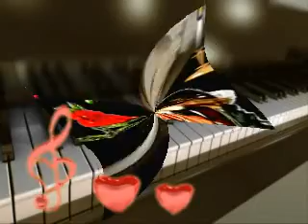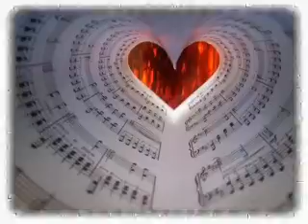♥♥♥ KASZI - MEGKÖSZÖNÖM ANYÁM ♥♥♥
Gondoztál nap, mint nap
aztán évről, évre.
Tanítottál dalra, szóra,
Szeretetre ,  szépre.

Ő az, aki halkan
Bölcsőd fölé hajol,
Ő az, aki neked
Altató dalt dalol.
Megmosdat, megfürdet
Megfésül szépen,
Tündér mesét mond
Lágy téli estéken.
Amikor beteg vagy
Ő az, aki ápol,
Két szemében mennyi
Aggódás, gond lángol.
Ő az, aki mindig
Imádkozik érted
Nincs, óh nincs határa
Nagy szeretetének.
Tele van a lelke
Érted égő fénnyel,
Ne bántsd meg őt soha
Engedetlenséggel.